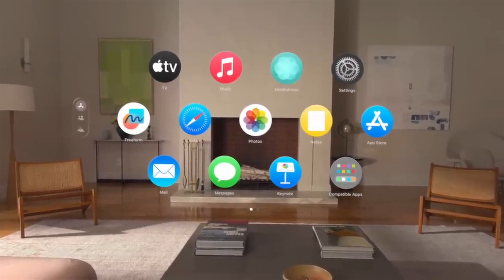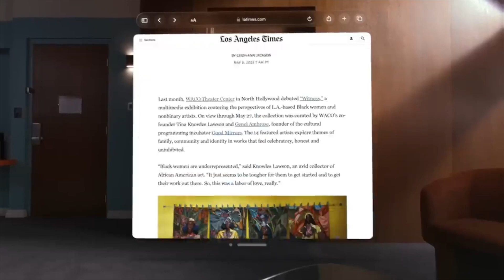New Apple Products 2024- AirPods 4th generation, Apple Watch 10, iPhone 16 Series, iPad Pro 2024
Today in this video, I will tell you about the "New Apple Products 2024- AirPods 4th generation, Apple Watch 10, iPhone 16 Series, iPad Pro 2024".

This video will excite you as you are curious about the new Apple products in 2024. Let's dive in.
Chapters:
00:00- Introducing the topic: New Apple Products 2024
00:55- Subscribe to my channel
01:25- AirPods 4th Generation
02:55- iPad Pro 2024
06:30- Apple Watch 10
10:50- iPhone 16 series
13:30- Apple Vision Pro
15:25- Ending
15:50- Outro

new apple products 2024,
airpods 4th generation,
ipad 2024,
oled ipad pro 2024
,new apple products,
iphone 16,
airpods 4,